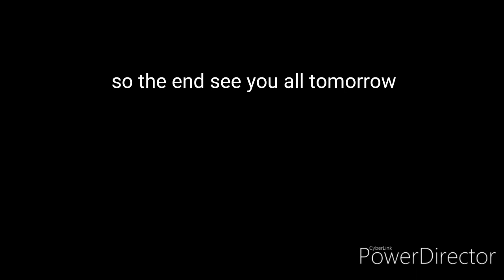among us plush episode 5